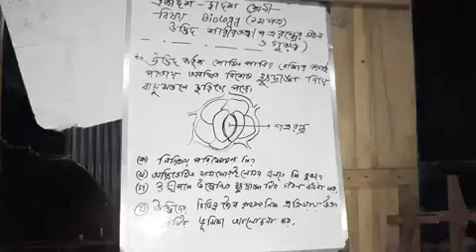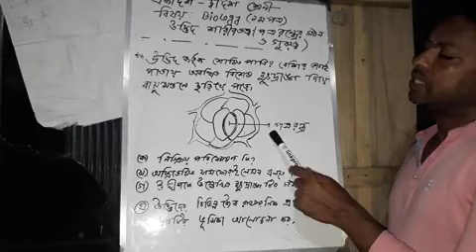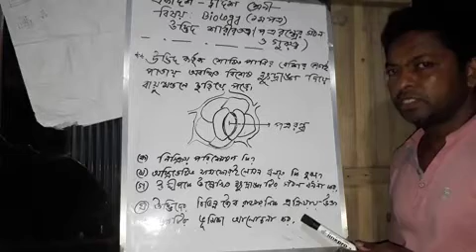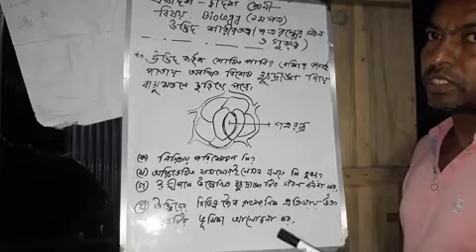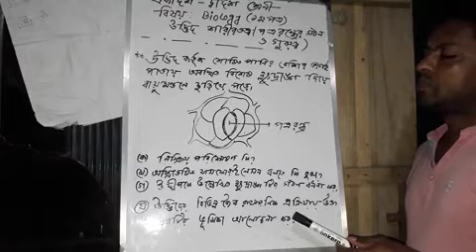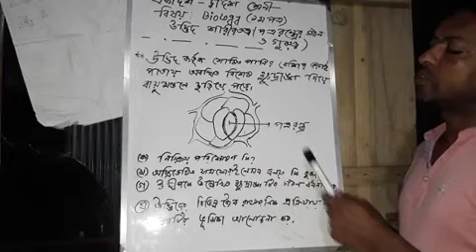একাদশ-দ্বাদশ-Biology ১ম পত্র (উদ্ভিদ শারীরতত্ত্ব), জাকির স্যার